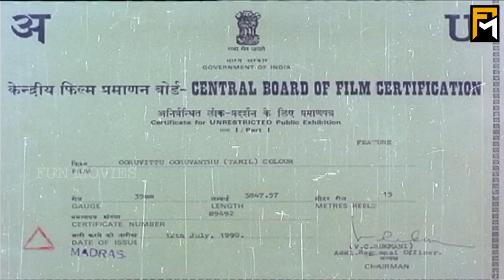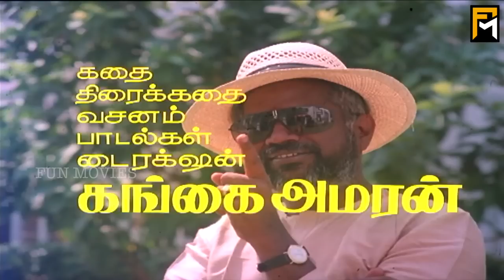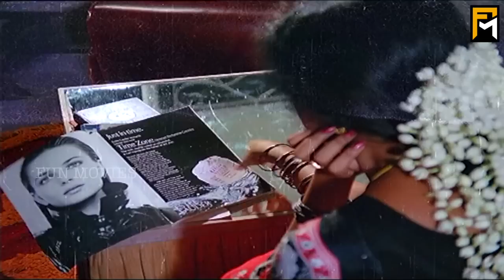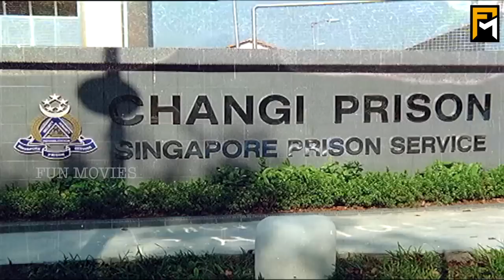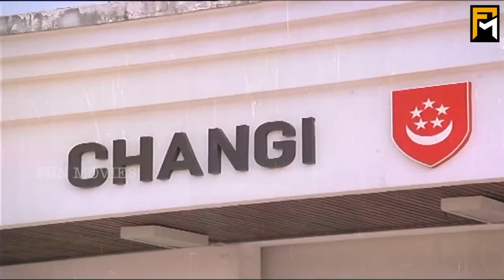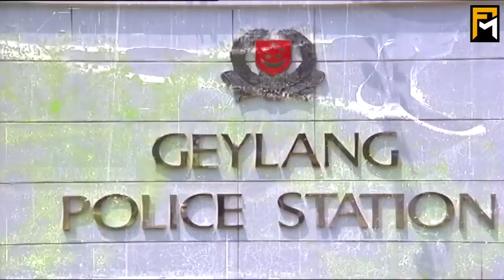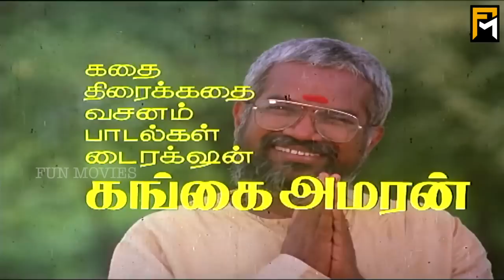Ooru Vittu Ooru Vanthu Full Movie HD | Ramarajan | Gauthami |Goundamani | Ilaiyaraaja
Ooru Vittu ooru Vanthu is a 1990 Indian Tamil-language film, directed by Gangai Amaran and produced by Rani Azhakappan. The film stars Ramarajan, Gauthami, Goundamani and Sangili Murugan in lead roles. The film had musical score by Ilaiyaraaja.
Directed by : Gangai Amaran
Written by : Gangai Amaran
Produced by : S. P. Thamizharasi
Starring :
Ramarajan
Gouthami
Goundamani
Sangili Murugan.
Cinematography : P. S. Nivas
Edited by : B. Lenin & V. T. Vijayan
Production company : S. P. T. Films
Release date : 14 July 1990
Country : India
Language : Tamil